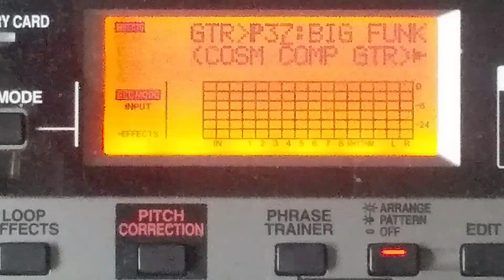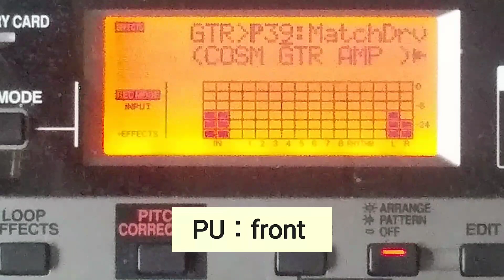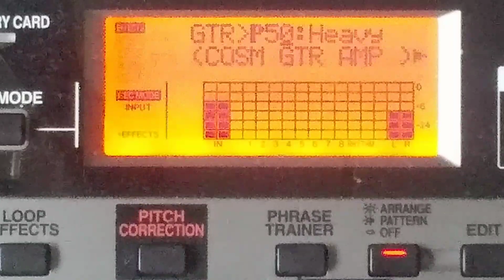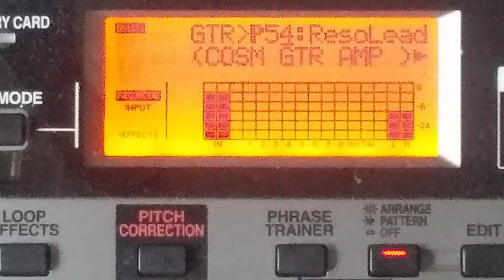BOSS BR-900 COSM amp sound Part.3 20年前の COSM によるギターサウンド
BOSS  BR-900 の COSMによるギター用のパッチを弾いてみました。